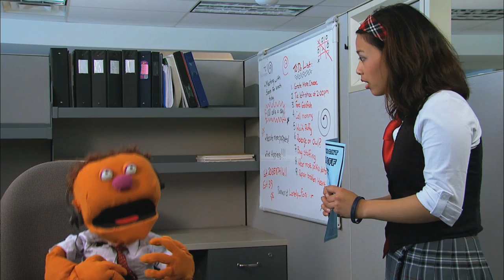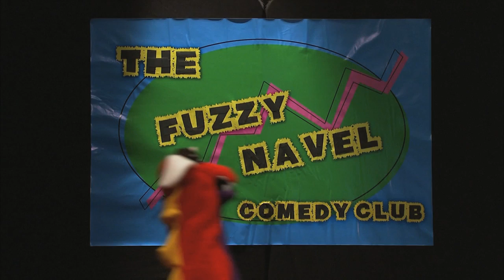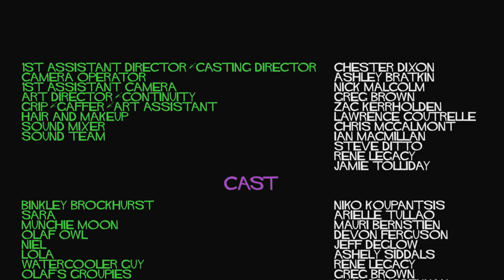"Puppets" - Short Film - VFS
Binkley Brockhurst was on the top his game as the kid's show king. That is until he was informed "Puppets are out, Costumes are in!" Binkley quickly spirals to rock bottom. Only with the help of his best friend Sara and his idol Munchie can Binkley rise back to fame and take down the menacing Olaf Owl.

Written & Directed by Ryan Jackson
Producer: Lauren Holmes
Director of Photography: David Tenniswood

Starring...
Niko Koupantsis as Binkley Brockhurst (Puppeteer & Voice)
Arielle Tullao as Sara
Mauri Bernstien as Munchie Moon (Puppeteer & Voice)
Devon Ferguson as Olaf Owl
Jeff Deglow as Neil
Ashley Siddals as Lola (Puppeteer & Voice)
Rene Legacy as Water Cooler Guy

1st Assistant Director: Chester Dixon
Camera Operator: Ashley Bratkin
1st Assistant Camera: Nick Malcolm
Art Director/Continuity: Greg Brown
Grip/Gaffer/Art Assistant: Zac KerrHolden
Hair and Make Up: Lawrence Coutrelle
Sound Mixer: Chris McCalmont
Sound Team: Ian MacMillan, Steve Ditto, Rene Legacy & Jamie Tolliday

Puppet Makers: Alan Boyarski, Ashley Bratkin, Mallory Brennan, Greg Brown, Lawrence Coutrelle, Chester Dixon, Lauren Holmes, ElledaJean Irwin, Ryan Jackson, Zac KerrHolden, Alyssa King, Dustin Stroud & David Tenniswood

Original Score by Joël Tibbits

Editor: Donald Greig
Assistant Editor: Ryan Jackson
Post Supervisor: Lauren Holmes
Sound/Music Coordinator: David Tenniswood
Sound Design: Jamie Harper & Jen Clement
Opening Title Design: Dustin Stroud

Thank you to the following people and businesses:
The City of Vancouver
TRIUMF
VFS Cafe
Team Avid
ER Staff
ElledaJean Irwin
Ned and Linda Jackson
David Chang
East Van Noise

This film was created as part of Vancouver Film School's Film Production program.